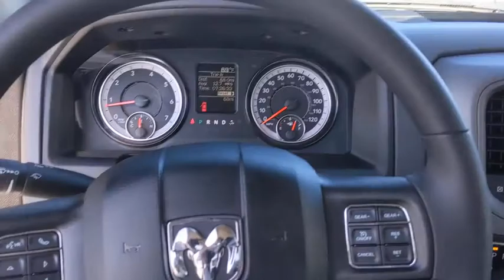2020 Ram 1500 Classic Austin, New Braunfels, Boerne, San Marcos, San Antonio, TX N148446A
Bright White Clearcoat Used 2020 Ram 1500 Classic available in San Antonio, Texas at San Antonio CDJR. Servicing the Austin, New Braunfels, Boerne, San Marcos, TX area.
2020 Ram 1500 Classic Tradesman - Stock#: N148446A - VIN#: 3C6JR6DT6LG180691

11910 Interstate 35 Frontage Rd

Factory MSRP: $33,875 $6,978 off MSRP! 1500 Classic Tradesman, 2D Standard Cab, Bright White Clearcoat, 17 x 7 Aluminum Wheels, 40/20/40 Split Bench Seat, Black Exterior Mirrors, Body Color Upper Fascia, Bright Front Bumper, Bright Grille, Bright Rear Bumper, Carpet Floor Covering, Chrome Plus Package, Cloth 40/20/40 Bench Seat, Delete Under Rail Box Bedliner, Exterior Mirrors w/Heating Element, Front Armrest w/3 Cupholders, Front Floor Mats, Integrated Voice Command w/Bluetooth, Manual Adjust Seats, Media Hub (USB, AUX), Power & Remote Entry Group, Power Heated Fold-Away Mirrors, Power Locks, Power Windows w/Front 1-Touch Down, Premium Vinyl Door Trim w/Map Pocket, Quick Order Package 27B Tradesman, Radio: Uconnect 3.0, Remote Keyless Entry w/All-Secure, Tradesman Package.brbrbrPlease call today to check extra options and availability. ** Contactless Purchase**, ** Free Home Drop-off **, ** Free Test Drive at Home **, ** Private Dealership Appointments **, ** Virtual Appointments ** , ** Custom Online Financing **.